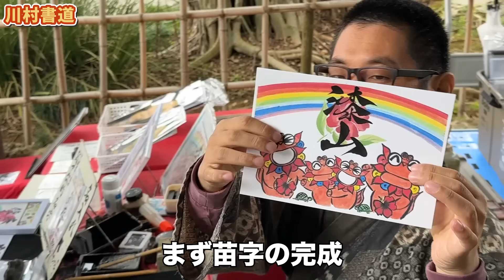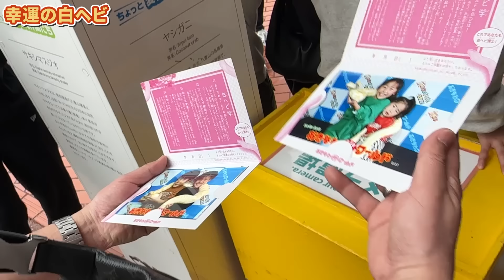【沖縄旅行③】３泊四日の沖縄旅行最終日！子供大人もはしゃぎまくる！ありがとう沖縄！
長女・海音編集

✿家族紹介✿
父・亨（とおる）
母・佳月（かづき）
長男・葵（あおい）
長女・海音（かのん）
次女・柚杏（ゆあん）
次男・凛（りん）
三男・璃（りお）
四男・瑠（あいる）
三女・美心（みおん）
四女・菜夢（なゆん）
五女・空蘭（そらん）
六女・月姫（まりん）
五男・碧（あみる）
六男・叶（りた）
七女・春音（はるん）

✿長女・海音 完全プロデュースブランド✿ ※現在販休止中
HP→